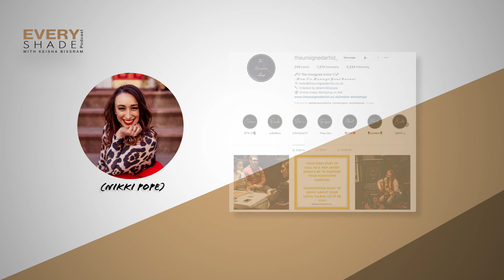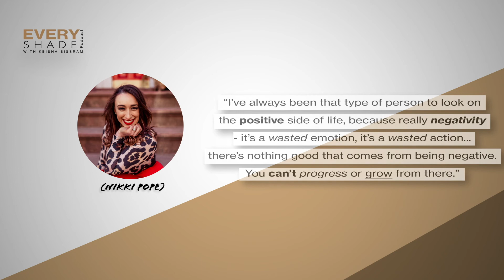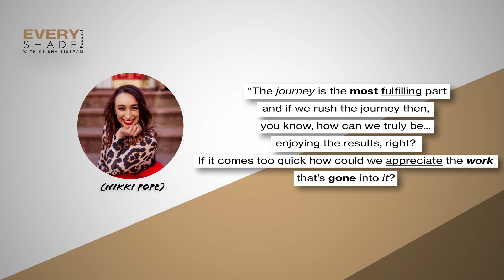Episode Two: Interview with Nikki Pope | The Unsigned Artist | Managing Your Career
In October 2019, Nikki developed The Unsigned Artist, a safe space for musicians to grow and share their talents.

The Unsigned Artist offers a video workshop that serves as a step by step visual guide for musicians looking to best position and promote themselves in the new digital age of the music business. This gives back more power and control to the independent artist.

The Unsigned Artist also offers both online and in-person events to help musicians connect locally and internationally to build a space for creatives to grow together, support one another, and to cheer each other on while working in this incredibly difficult industry.

Follow @theunsignedartist_on Instagram to follow more updates on the music community from around the world!

PODCAST CREATED BY:
Keisha Bissram

PODCAST VISUAL POSE-PRODUCTION:
Frank Juarez